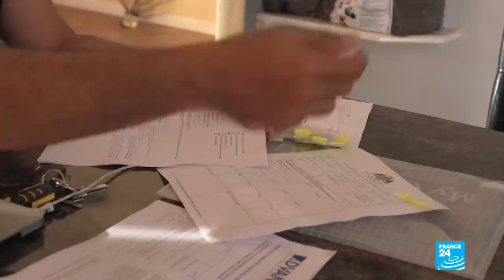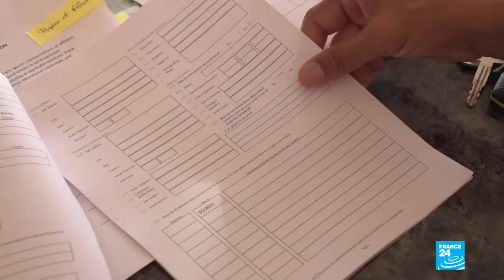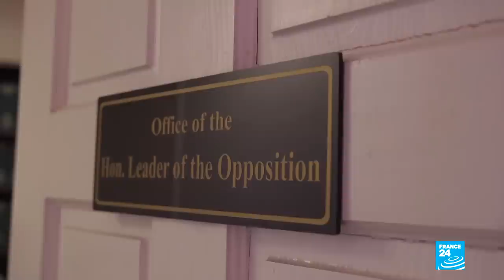Dominica: Sale of 'golden passports' boosts island's coffers • FRANCE 24 English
Dominica, a member of the Commonwealth, is a small island in the lesser Antilles. Located between the French overseas departments of Guadeloupe and Martinique, it's one of the poorest countries in the Caribbean. To finance its economy, Dominica offers a Citizenship by Investment programme, or CBI. Investors can buy a Dominican passport, which has two major advantages: it's one of the cheapest in the world and it grants visa-free access to the EU. Our correspondents report.